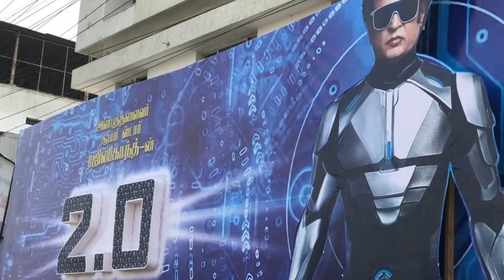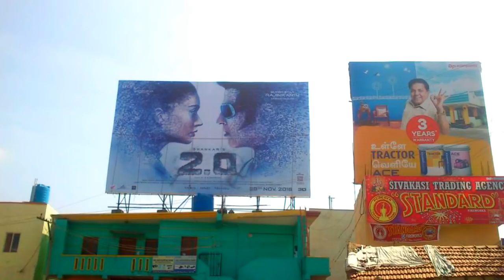2.0 Robot Advance Booking फैंस लगे कतार में टिकट के लिए | 2.0 सिनेमाघरों के बाहर फैंस का धमाका 2018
2.0 Robot Advance Booking फैंस लगे कतार में टिकट के लिए | 2.0 सिनेमाघरों के बाहर फैंस का धमाका 2018